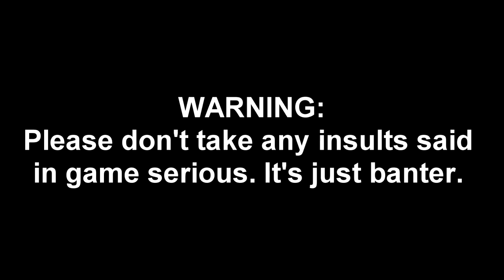Hardpoint Throwback Scrim